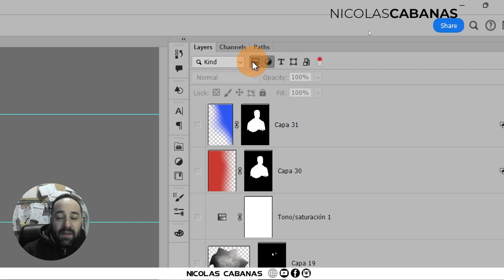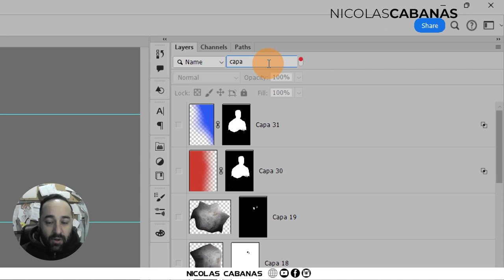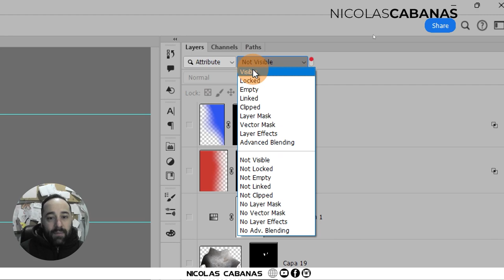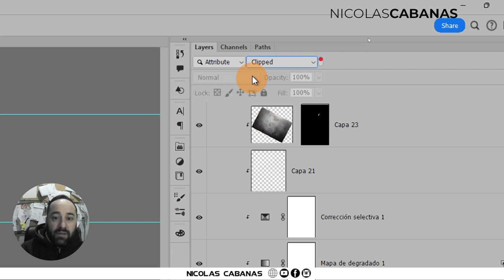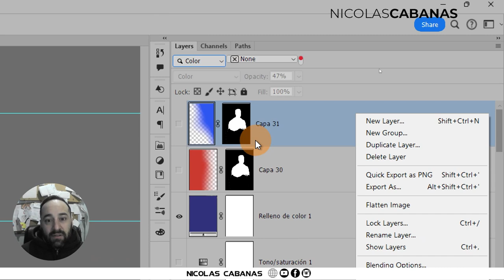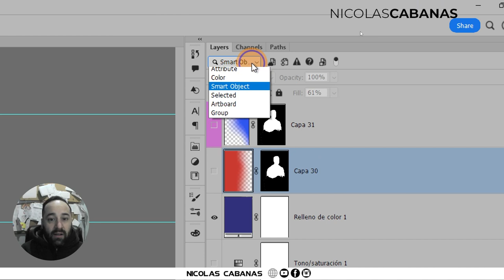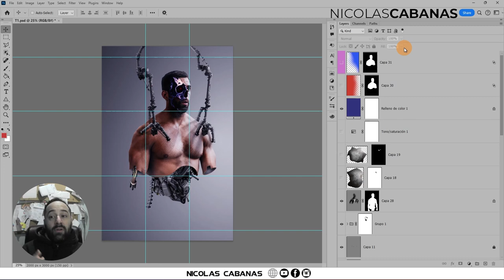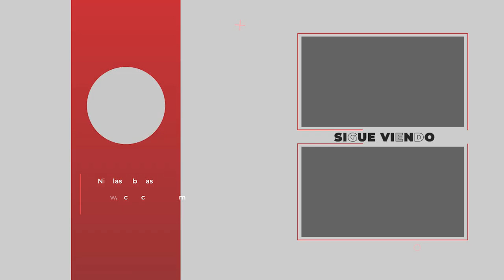BUSCADORES: ¿Cómo encontrar las capas en Photoshop?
Podes filtrar las capas en tus proyectas y encontrarlas muy rápido!